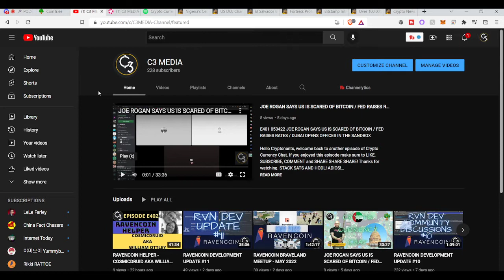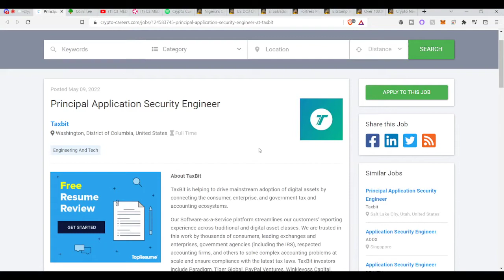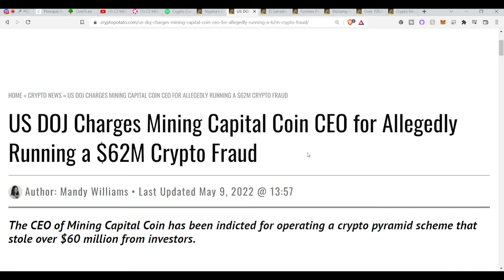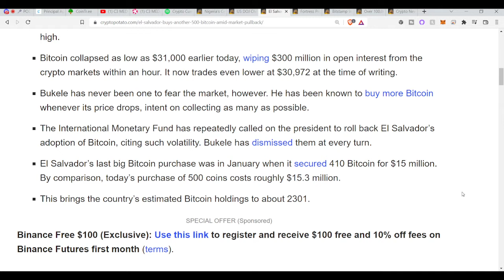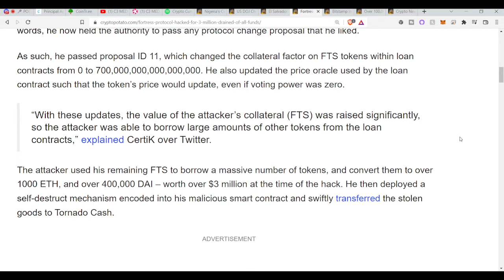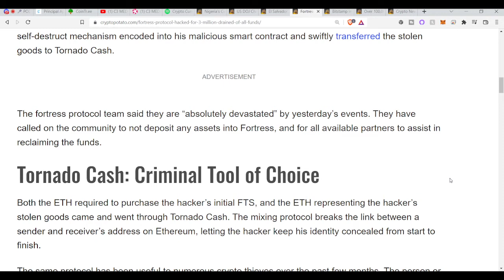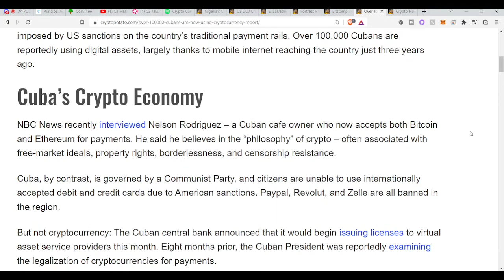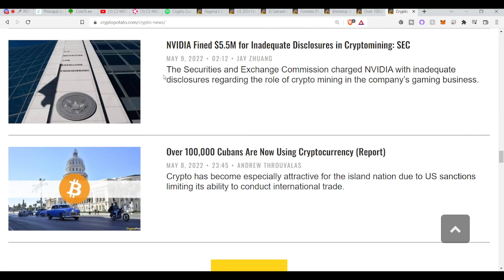NIGERIA'S CBDC, EL SALVADOR BUYS ANOTHER 500 BITCOIN, 100,000 CUBANS ARE NOW USING CRYPTOCURRENCY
E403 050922 NIGERIA'S CBDC, EL SALVADOR BUYS ANOTHER 500 BITCOIN, 100,000 CUBANS ARE NOW USING CRYPTOCURRENCY

Hello Cryptonants, welcome back to another episode of Crypto Currency Chat. STACK SATS AND HODL! ADIOS!

Please feel free to us on Twitter.